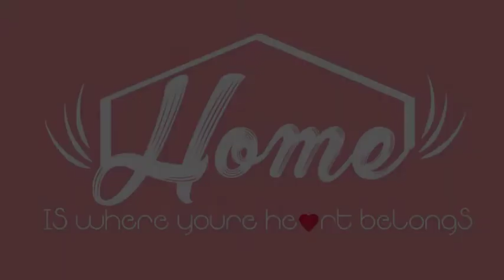Cambio de ciudad